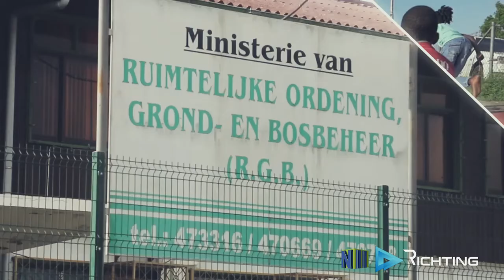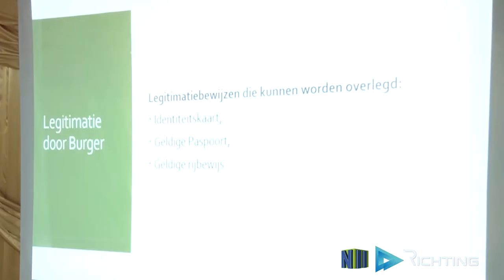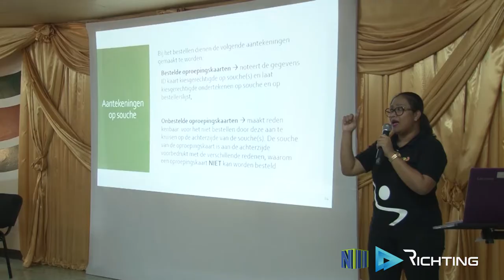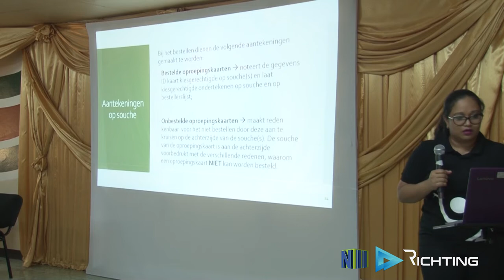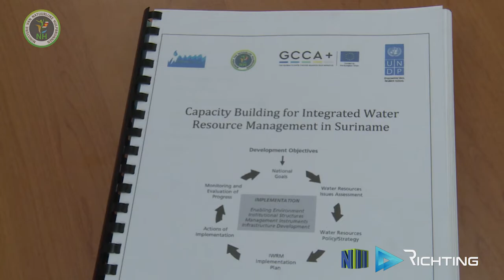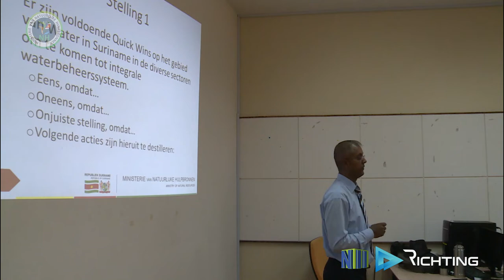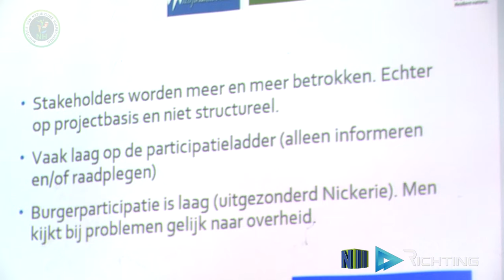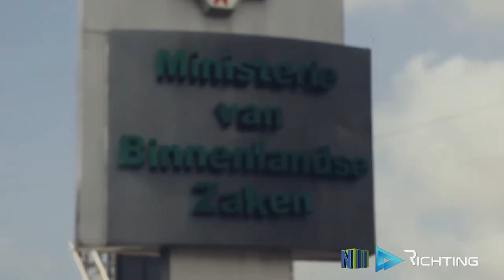RICHTING AFL 13